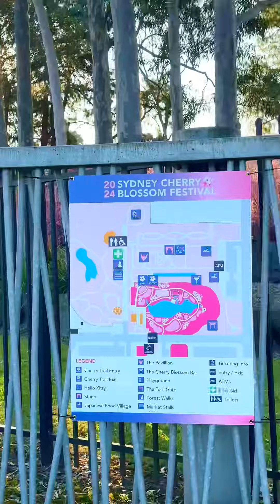Vườn hoa đào ở Sydney hoa ít mà người lại quá đông 🌸